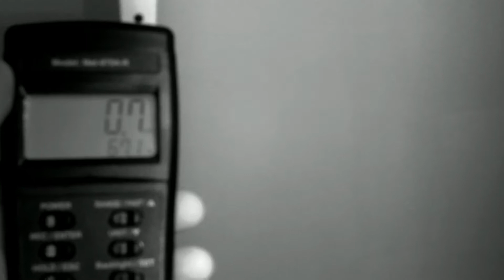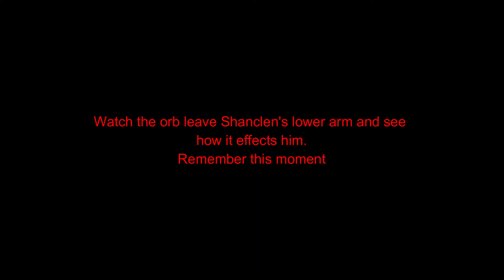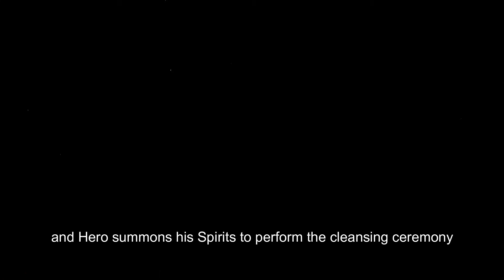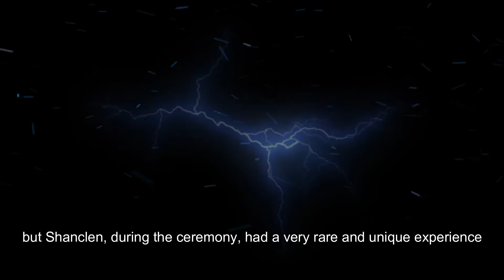HODGENVILLE HOUSE HAUNTING || UTS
Join Unearthing the Supernatural in the second episode of their Missions to the East Series. In this episode, we join the crew in Hodgenville Kentucky. At the home of a single mother and her kids, tormented by demons and ghosts. Watch as Hero, Petiah, and Shanclen work to make contact with these dark entities and finally rid the home of these dark beings.

We are few of many, One story of thousands, Let us hear yours...

PREPARE YOURSELVES!!